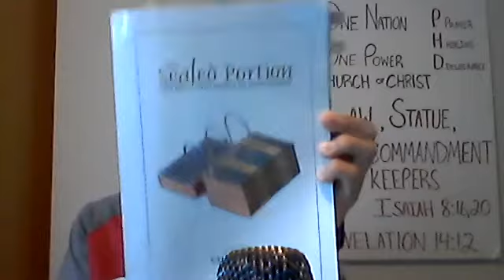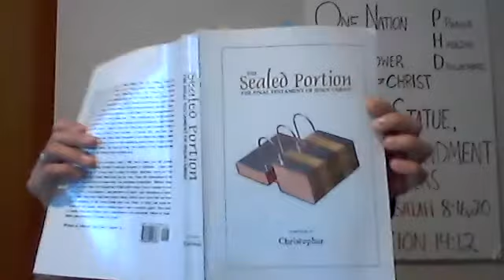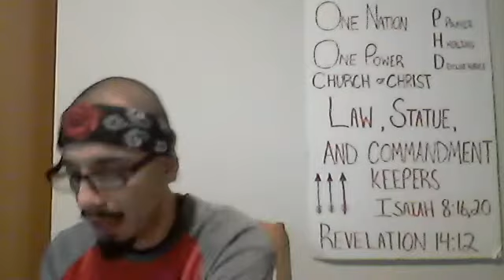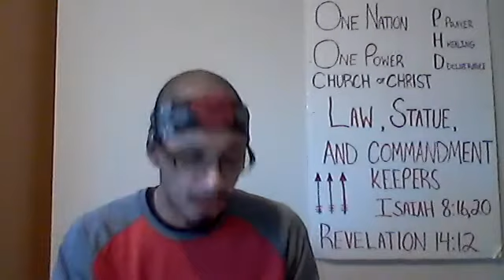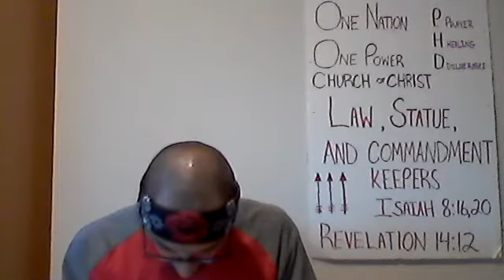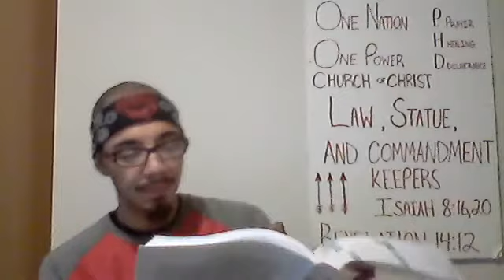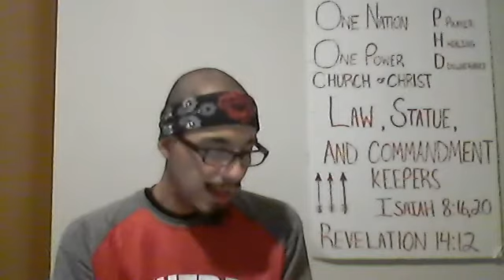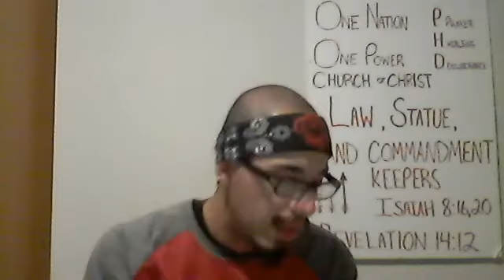Satan's Will; Pharmaceutical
website for books

internet archive, loads of information!!